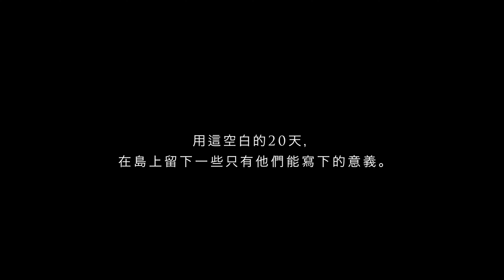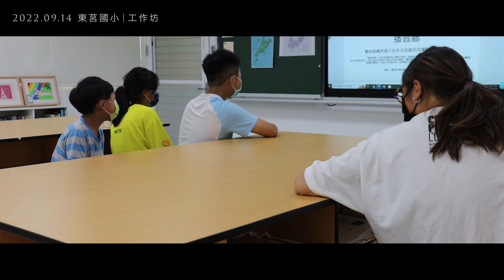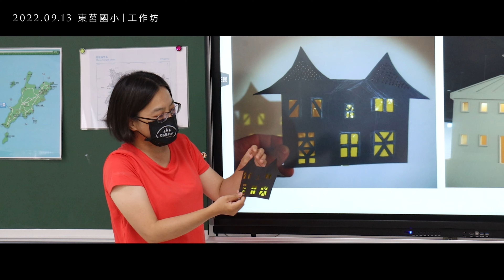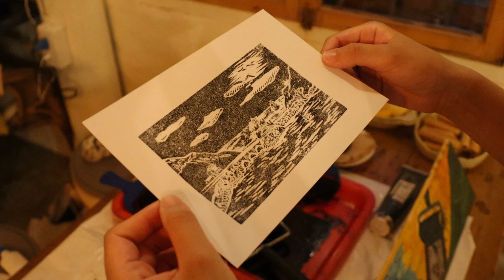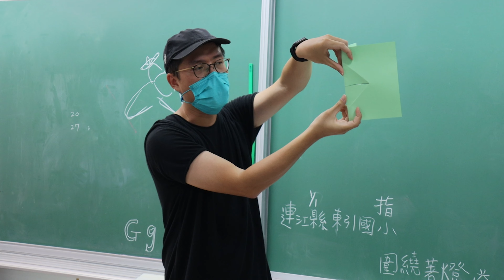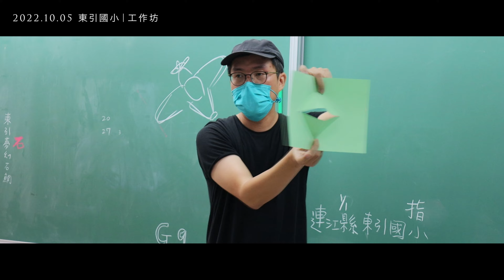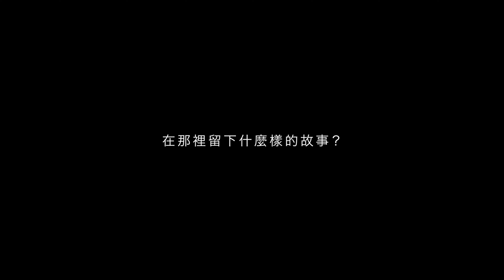最即時的真實創作：如果你有空白的20天，你會選擇去哪裡？為自己做點什麼不一樣的事？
如果，你有空白的20天。你，會選擇去哪裡？為自己，做點什麼不一樣的事？有人選擇待在家裡好好休息，有人選擇出國體驗新的世界。而有一群人，選擇了一座完全不熟悉的小島。用這空白的20天，在島上留下一些只有他們能寫下的意義。
5位藝術家，2座小島，1位路過的我。20天的小島，20天的即時創作。
By 迷途艾比